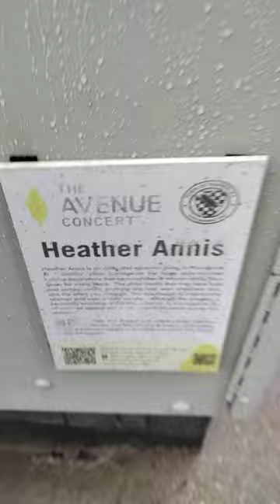Hood 🎨,my friend Heather 👍🎨😻,milk run to Cumberland farms ☕❤️